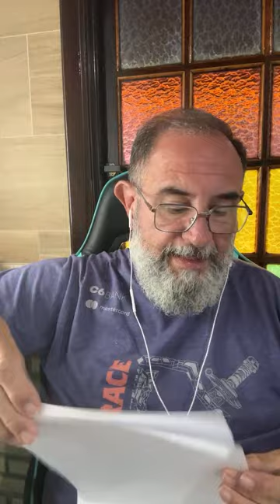ELON MUSK E JAVIER MILEI JUNTOS?? | DR. ALEX ALVES